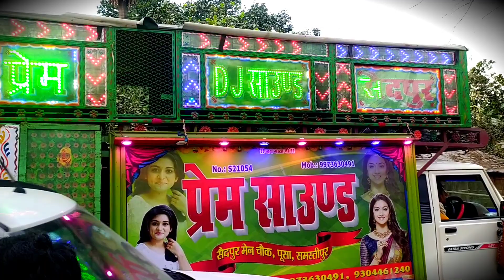DJ Prem sound Saidpur Pusa Samastipur booking ke liye Sampark Kar🙏🙏🙏🙏🙏🙏🙏🙏🙏🙏🙏🙏🙏🙏🙏🙏🙏🙏🙏🙏🙏🙏🙏🙏🙏🙏🙏🙏🙏🙏🙏🙏🙏🙏🙏